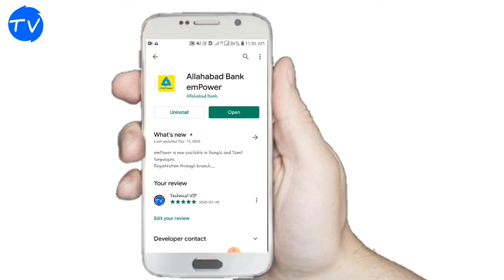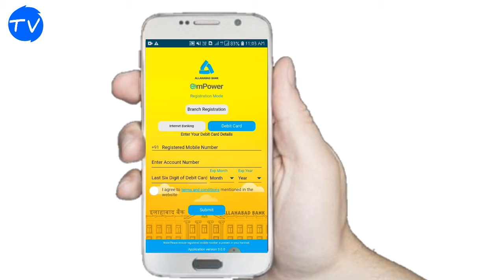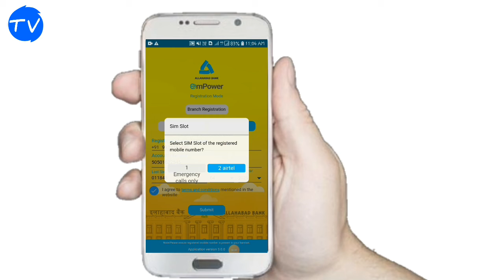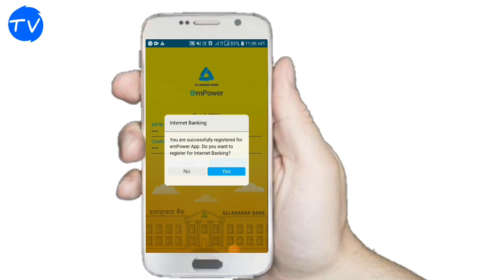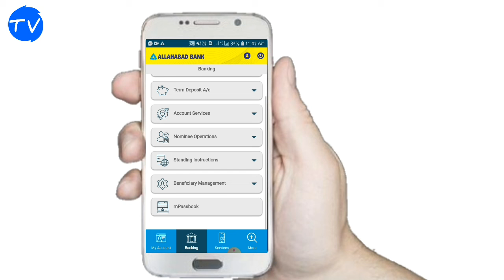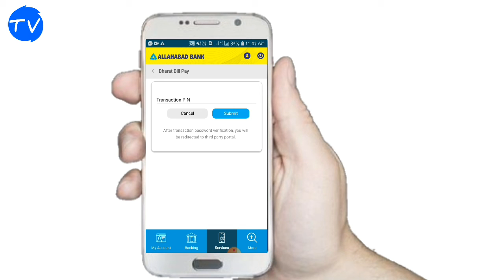Allahabad Bank ka passbook kis seke mobile se | Allahabad bank blance chake ?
Allahabad Bank ka passbook kis seke mobile se | Allahabad bank blance chake ?                                                                                                                           Facebook. Instagram. Youtube chhanel.        Technical Vip.